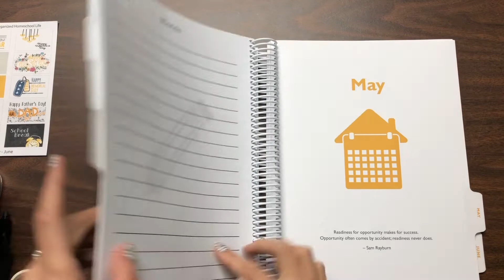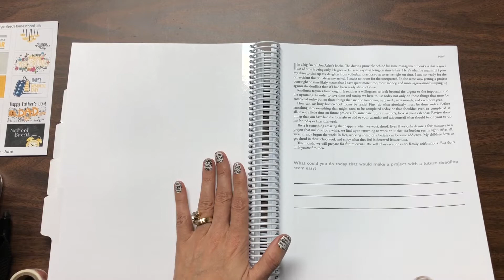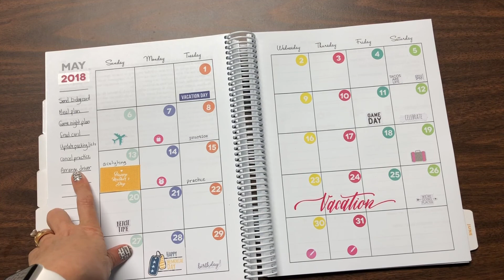The Organized Homeschool Life Monthly Pages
How to use the Organized Homeschool Life monthly planning pages. Print your digital pages or use the print version. Learn more about the planner that will help you organize your homeschool life